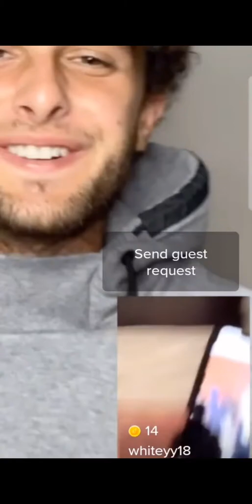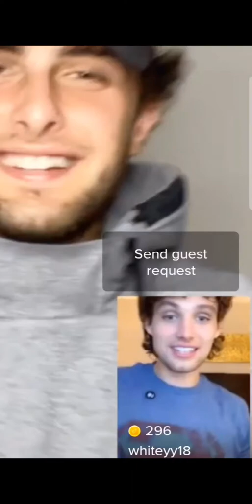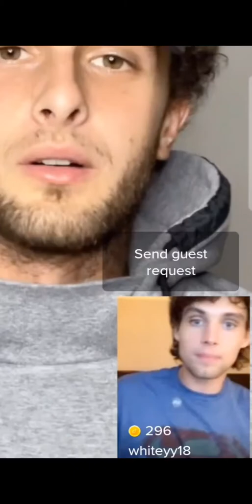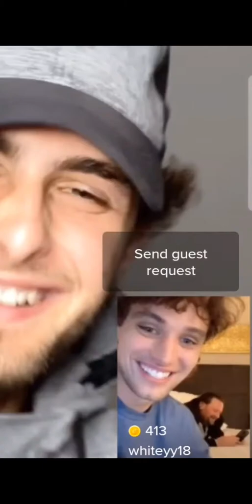July 2021 07162021 2nd Live with Whiteyy18 William White on Alex Jacques McClary's Live